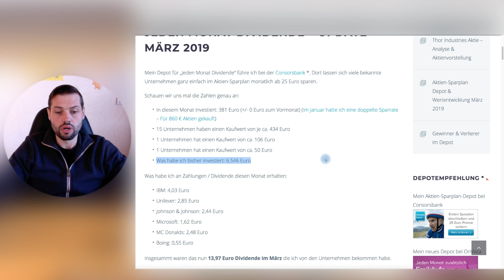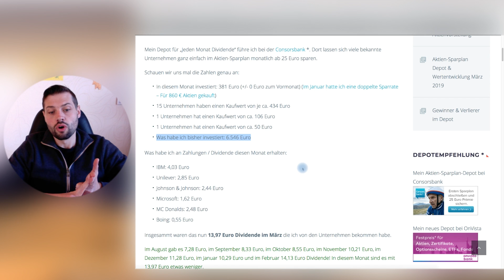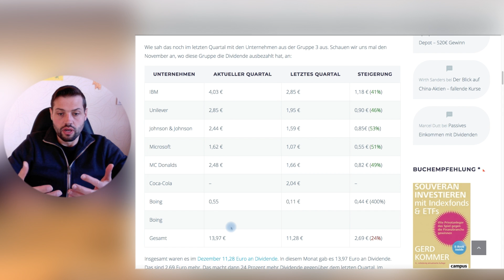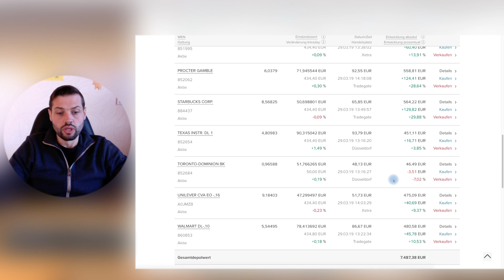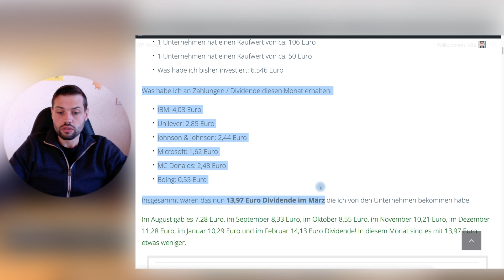Jeden Monat Dividende März 2019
Meine Idee ist es – jeden Monat eine Dividende zu erhalten und diese auch jeden Monat zu steigern. Ich habe mir einige Unternehmen herausgesucht die versetzt quartalsweise eine Dividende auszahlen. Damit möchte ich mir ein passives Einkommen generieren.

15 Unternehmen im Sparplan mit je 25 Euro (Aktien Sparplan). Ich investiere jeden Monat 375 Euro um jeden Monat eine Dividende zu bekommen.